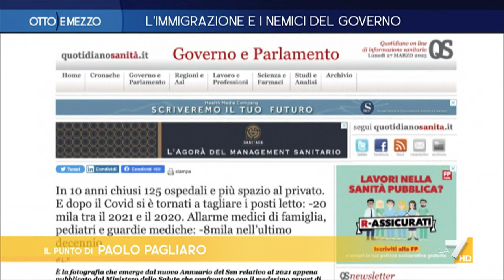La Sanità pubblica si sta arrendendo